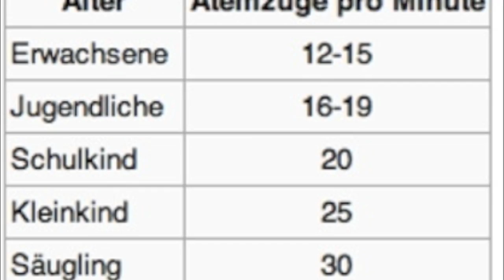skywatchbretten - 29. Oktober 2012 - Hurra, wir werden vergiftet...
Heute ging es früh los mit der täglichen Sprühaktion, Nachmittags war dann alles grau...
Die Chemtrails waren teilweise hunderte von Kilometern lang...

Wurden 10.000 deutsche Schulkinder Opfer eines Giftanschlags?

No Copyright!!!